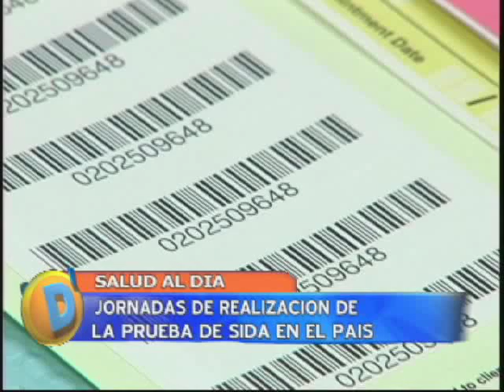D'LATINOS SALUD AL DIA 06-22-10